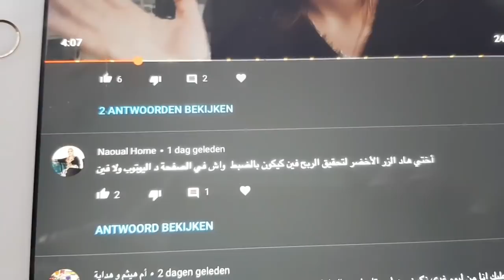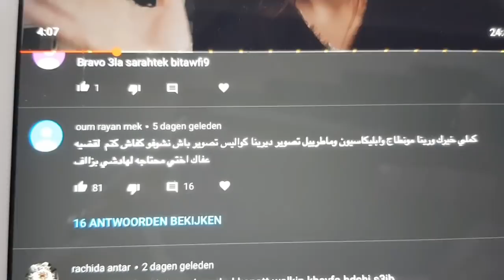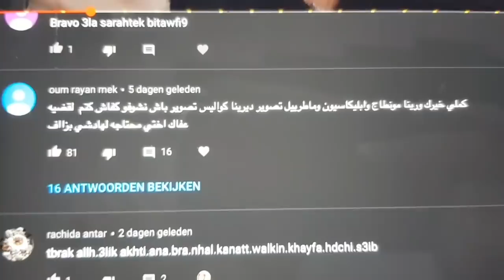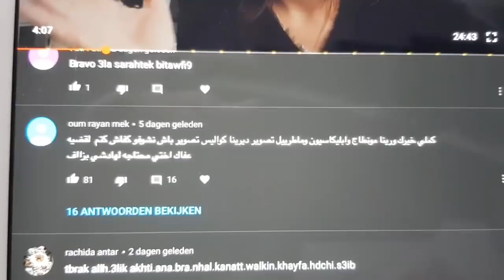مشتريات و هميزات بريمارك🌸وريتكم فين كين زر الاخضر لتحقيق الربح🌸اشمن برنامج كنستعمل المونطاج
قناة اختي سهام👇
مواقع تواصل اجتماعي مع سناء